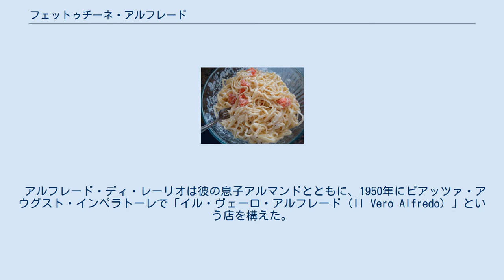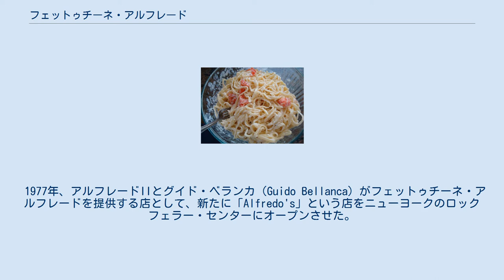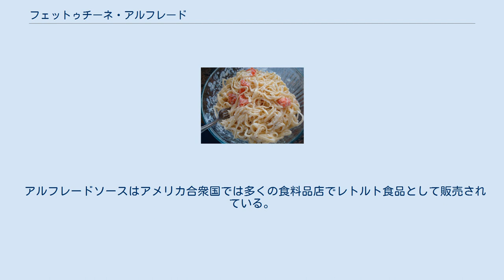フェットゥチーネ・アルフレード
フェットゥチーネ・アルフレード（イタリア語: Fettuccine Alfredo）はフェットゥチーネとパルミジャーノ・レッジャーノ、バターを使用して作るパスタ料理である。
料理名はローマのレストランの名前であるアルフレード・ディ・レーリオ（Alfredo Di Lelio）から取られている。
アメリカ合衆国では上に挙げた材料の他に、ブロッコリー、パセリ、クリーム (食品)、ニンニク、エビ、鶏肉などを用いて作ることがある。
 この料理はもともとローマに旅行したアメリカ人観光客の間で人気だった料理であり、シェフが自身の名前をつけて営業していたレストラン、アルフレード・ディ・レーリオが提供していた料理であった。
 フェットゥチーネ・アル・ブッロ（Fettuccine al burro）はローマの観光客の心を掴んだ料理だった。
それはおそらく、オリジナルのアルフレードがグランド・オペラのスペクタクルを思い出させる料理であったからだろう。
 料理の歴史は1914年にディ・レーリオが自身のレストラン「アルフレード」で「フェットゥチーネ・アル・ブッロ」の派生料理としてこの料理を開発したことに始まる。
当時、フェットゥチーネが食器に盛られる前と盛った後にバターを二回加える料理がドッピオ・ブッロ（ダブルバター）として知られていた。
ディ・レーリオの「オリジナルの工夫」は、思うように食事を摂れない妊娠中の彼の妻のために始めた、食器に盛る前にフェットゥチーネと合わせるバターの量を2倍にする（つまり、全体ではトリプロ・ブッロ - 三重バターとなる）ことであった。
アルフレードは彼の妻が食事を再開したことでこの料理をレストランのメニューとして加えた。
 ディ・レーリオのレストランに通い詰めている者は、1920年にハリウッド屈指の人気俳優であったメアリー・ピックフォードとダグラス・フェアバンクスが新婚旅行で立ち寄り、料理を囲んだことで有名になったと語る。
彼ら夫婦は謝意を表すため、アルフレードに対して、彼ら二人がアルフレードのレストランで食事している様子を撮影した写真とともに、金のフォークとスプーンを提供した。
アルフレードはこれを誇りに思い、壁に写真を掲げた。
アメリカで影響力が絶大だったピックフォードとフェアバンクスは、ハリウッドに戻ると友人や関係者に料理について伝えて回った。
これにより新たな料理に関する情報が急速に広まっていった。
 アルフレード・ディ・レーリオは1943年5月5日に自身の店を売却した。
新たなオーナーはレストランの名前、メニュー、伝統のレシピ、壁の写真、その他すべてのものを受け継いだ。
2011年時点において、レストランはアルフレード・アッラ・スクローファ（Alfredo alla Scrofa）という名前で営業を続けている。
 アルフレード・ディ・レーリオは彼の息子アルマンドとともに、1950年にピアッツァ・アウグスト・インペラトーレで「イル・ヴェーロ・アルフレード（Il Vero Alfredo）」という店を構えた。
この店はアルフレードの孫とイネス・ディ・レーリオによって現在も営業を続けており、祖父によって開発されたオリジナルのフェットゥチーネ・アルフレードの伝統を守り続けている。
 1977年、アルフレードIIとグイド・ベランカ（Guido Bellanca）がフェットゥチーネ・アルフレードを提供する店として、新たに「Alfredo's」という店をニューヨークのロックフェラー・センターにオープンさせた。
このレストランの壁には休憩室を含め、全室にAl Hirschfeldの絵が飾られている。
フロリダ州のレイク・ブエナビスタにあるディズニーワールドのエプコットに支店が設けられたが、2007年9月にエプコット支店は閉店となった。
 フェットゥチーネ・アルフレードはアメリカ合衆国のイタリア料理店では一般的に見かける料理となっている。
イタリアやヨーロッパでは、「フェットゥチーネ・アルフレード」 という名前は一般的に知られていない。
ローマでは通常この料理を「フェットゥチーネ・アル・ブッロ」と呼ぶ。
ピエモンテ州では、タリエリーニ、バターとトリュフを使用して料理が提供されている。
 トマトを加えたフェットゥチーネ・アルフレード フェットゥチーネ・アルフレードはコストを抑えるために代用品を用いた様々な種類...